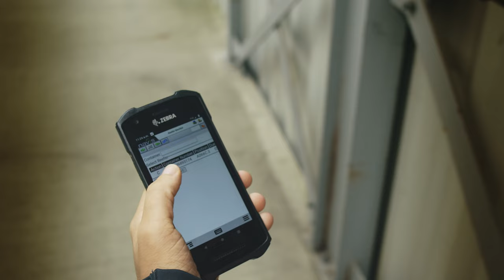NAVIS software in Netherlands Kloosterboer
Interested in creating engaging videos for your brand?

Book a FREE consultation where we will discover what video content will help you reach your business goals: